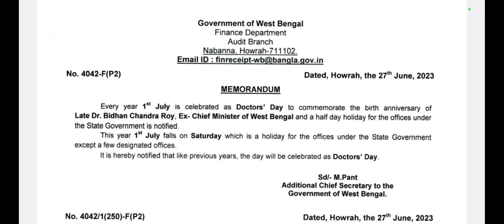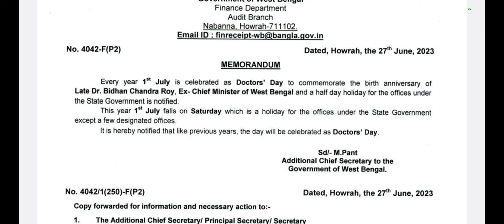আগামী 1লা জুলাই ডক্টর বিধান চন্দ্র রায়-এর জন্ম দিবস "ডক্টরস ডে" হিসাবে পালন করার নোটিশwbgovt notice